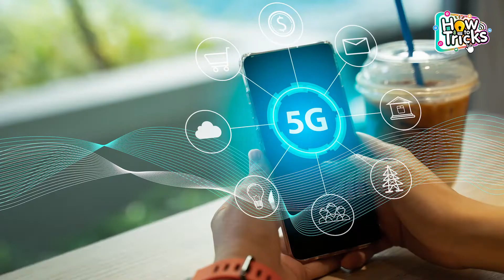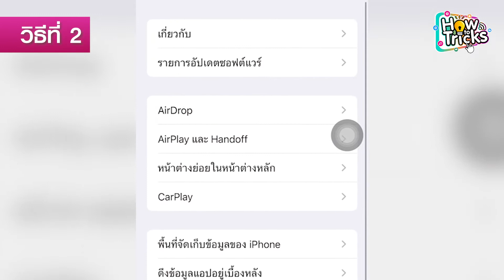5G บน iPhone ไม่ทำงาน แก้ยังไงดี?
5G บน iPhone ไม่ทำงาน จะแก้ยังไงดี อย่างที่รู้กันว่า iPhone ถือได้ว่าเป็นสมาร์ทโฟนกลุ่มแรกๆที่รองรับการเชื่อมต่อสัญญาณ 5G  โดย 5G ก็เป็นอีกหนึ่งเทคโนโลยีเครือข่ายไร้สายที่เร็วที่สุดนั้นเอง แต่ 5G บน iPhone จะสามารถใช้งานได้บน iPhone12 ขึ้นไป และผู้ที่ใช้งาน iPhone จะต้องใช้งานผ่านเครือข่ายผู้ให้บริการที่รองรับ 5G แต่หากถามถึงว่าทำไม 5G บน iPhone ไม่ทำงาน ก็อาจมีหลายสาเหตุที่ทำให้ไม่สามารถใช้งาน 5G ได้ เช่น ปัญหาเกี่ยวกับสัญญาณผู้ให้บริการหรือผู้ที่ใช้งาน iPhone ไม่ได้ทำการเปิดรับสัญญาณ 5G บน iPhone เป็นต้น

ดังนั้นหาก 5G บน iPhone ไม่ทำงาน เราก็สามารถแก้ไขเบื้องต้นได้ง่ายๆโดยเข้าไปทำการตั้งค่าบน iPhone เพียงไม่กี่ขั้นตอนก็จะสามารถใช้งาน 5G ได้เลยทันที และวิธีแก้ไขหาก 5G บน iPhone ไม่ทำงาน ก็สามารถทำได้ตามนี้เลย

1.เปิดรับสัญญาณ 5G บนการตั้งค่า iPhone เข้าไปที่การตั้งค่า - เลือกเซลลูลาร์ - ตัวเลือกข้อมูลเซลลูลาร์ - เสียงและข้อมูล - แตะที่ 5G อัตโนมัติ เมื่อทำการเปิดสัญญาณ 5G อัตโนมัติ แล้ว หากผู้ใช้งาน iPhone อยู่บริเวณที่มีสัญญาณ 5G ของผู้ให้บริการ iPhone เปลี่ยนสัญญาณจาก 4G เป็น 5G ให้เลยทันที

2.อัปเดต iOS หากทำการเปิดรับสัญญาณ 5G บนการตั้งค่า iPhone แล้วยังใช้งาน 5G บน iPhone ไม่ได้ ให้การอัปเดต  iOS เพื่อแก้ไขข้อบกพร่องและอัปเดตการตั้งค่าอื่นๆที่เกิดปัญหาต่างๆของ iPhone เมื่อทำการอัปเดจเสร็จแล้ว ให้ลองเปิดรับสัญญาณ 5G  อีกครั้ง

และนี้ก็เป็นวิธีแก้ไขปัญหาหาก 5G บน iPhone ไม่ทำงานนั้นเอง หากไม่พลาดทริคดีๆแบบนี้ สามารถติดตาม How To Tricks ทริคดีๆเทรนด์ใหม่ๆได้ที่